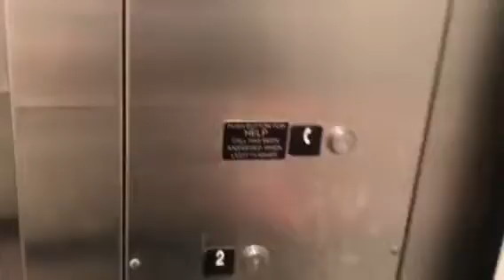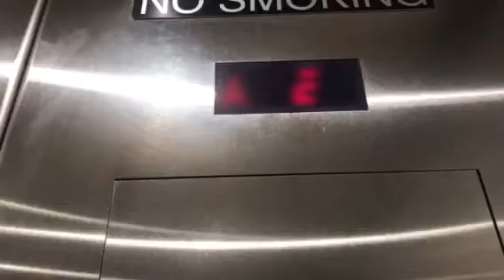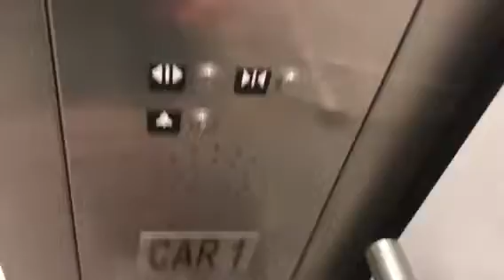Rough start Schindler 330A hydraulic elevator in Nordstrom rack in ft lauderdale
This elevator had a really nice cab but it was pretty rough every time it went up but the way down it was fine